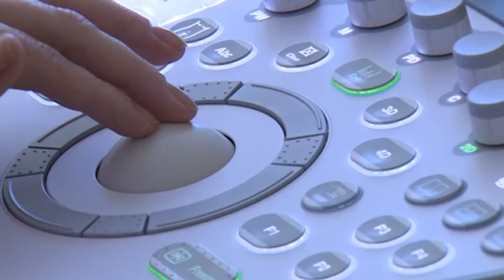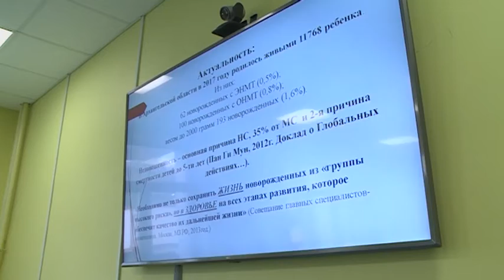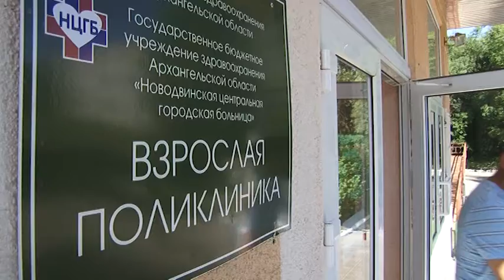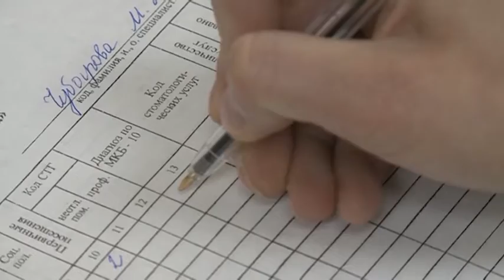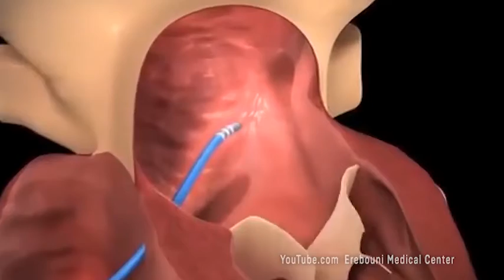14.08.18 Сделано в АО. Здравоохранение.